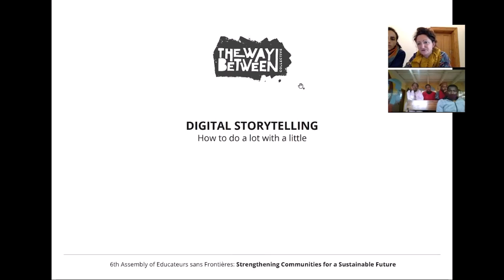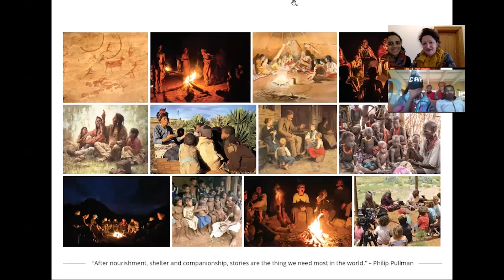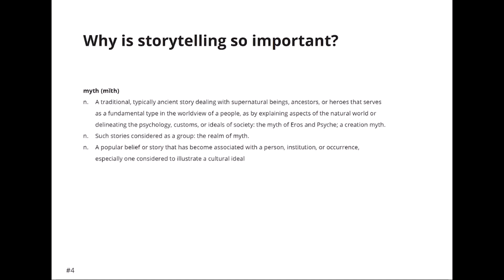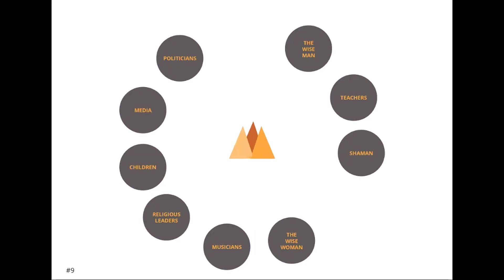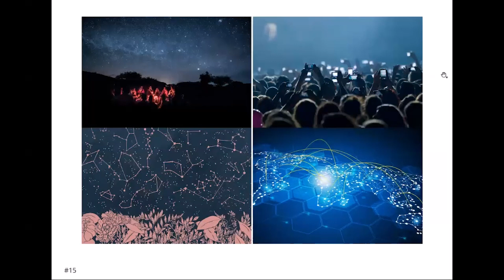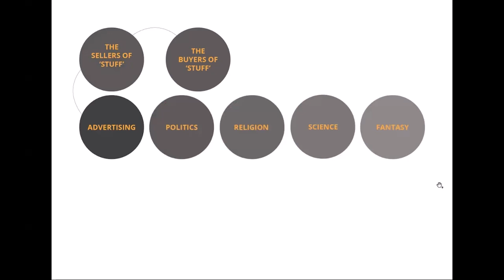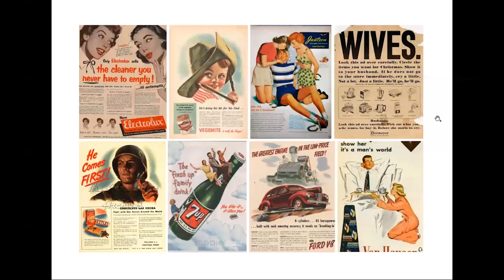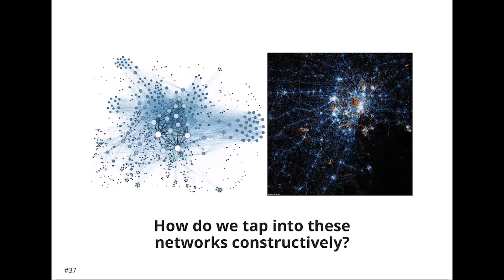Digital Storytelling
This is part of a series of short videos aimed to complement online workshops teaching Participatory Video skills as a part of our Vukuzenzele programme.

We've only ever done this in person (and are really missing being together) but the virtual platform is a challenge we are excited to explore.

Many thanks to our partner InsightShare, for the mentorship, and for being so generous with the knowledge they have accumulated over the past 20 years in the Participatory Video field.

Funded/supported by:
African-German Youth Initiative (AGYI)
German Cooperation - German Agency for International Cooperation (GIZ)
GFA Consulting Group